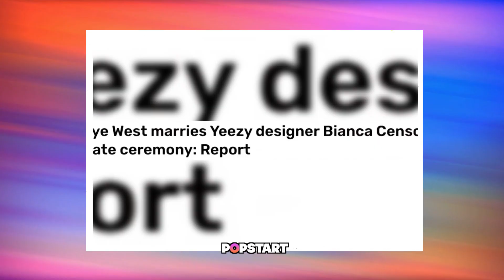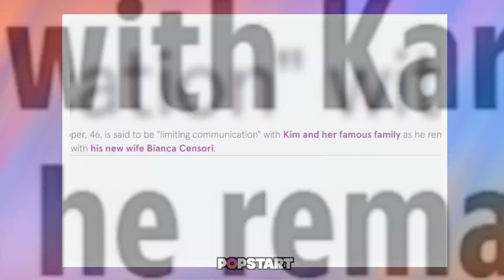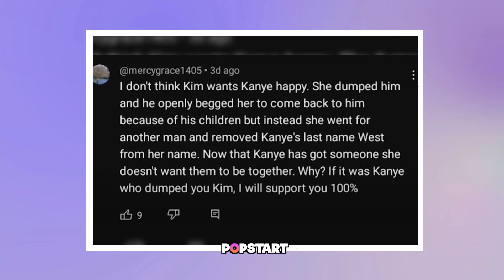Kanye's New Life || Bianca's Pregnancy Sparks Kim's Jealousy & Drama Unfolds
Hello,
Welcome Back To Popstart! Hold onto your seats, because the latest celebrity bombshell is here! In this jaw-dropping episode of Pop Start, we dive headfirst into the wild world of Kanye West and his sizzling romance with the enigmatic Bianca Sensori. 🌟

It's a tale of love, drama, and a baby bump?! 😱 Yes, you heard that right! Speculation is swirling that Bianca might just be expecting a little bundle of joy, but the couple's lips are sealed tighter than ever. Is it a new addition to the West family, or is there more to this story than meets the eye? 💥

From explosive divorce battles to secret rendezvous, we leave no stone unturned in this rollercoaster of emotions. 🎢 Join us as we uncover the truth behind Kanye's accusations, Kim's longing for reconciliation, and the rumors that have everyone buzzing about the hidden West legacy. 🤯

But is there more to the story? Whispers in the grapevine suggest that Kanye and Bianca have more than just Kim to worry about. Could Kim be a danger to their impending happiness? It's a race against time as they navigate the treacherous waters of fame, love, and impending parenthood.

Tune in now to witness the shocking revelations, the heartaches, and the unexpected twists that will leave you speechless! 🎬🍿

▶️ Instagram: Past Your Link Here
▶️ Website:Past Your Link Here
▶️ Tiktok: Past Your Link Here
▶️ Linktree: Past Your Link Here

Kanye's evolving journey
Bianca's surprising pregnancy
Kim's green-eyed envy
Drama ignites tension
Kanye's fresh start
Bianca's baby revelation
Kim's rivalry turmoil